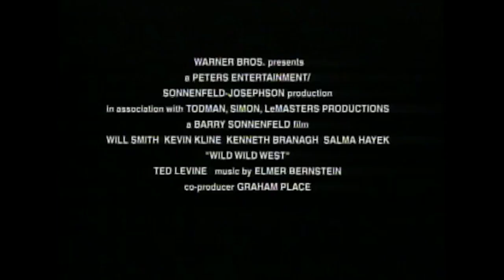🎥 WILD WILD WEST (1999) | Full Movie Trailer | Full HD | 1080p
The two best hired guns in the West must save President Grant from the clutches of a nineteenth century inventor-villain.
Director: Barry Sonnenfeld
Writers: Jim Thomas (story), John Thomas (story)
Stars: Will Smith, Kevin Kline, Kenneth Branagh